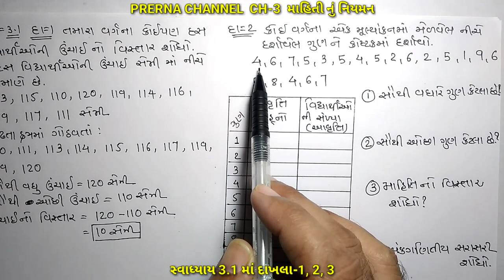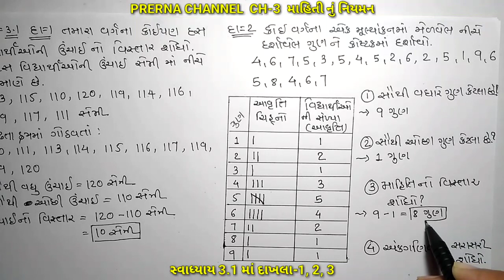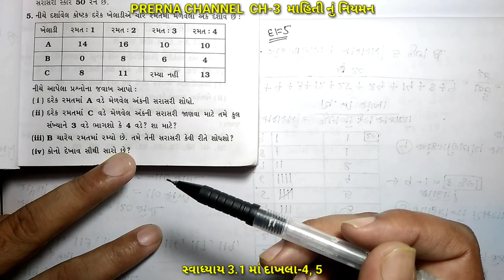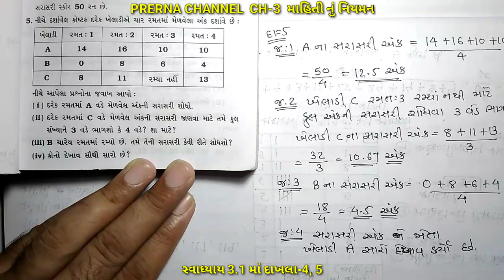ધોરણ-7 પ્રકરણ-3 માહિતીનું નિયમન ભાગ-2 NCERT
આ વિડીયો લેક્ચરમાં આપણે
સ્વાધ્યાય 3.1 માં દાખલા -1, 2, 3, 4, 5 નો અભ્યાસ શીખીશું.